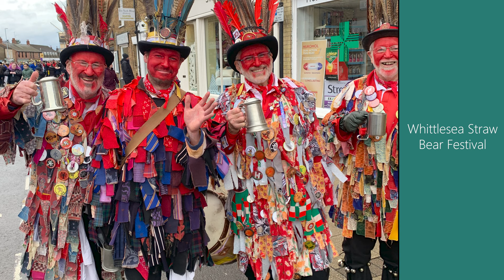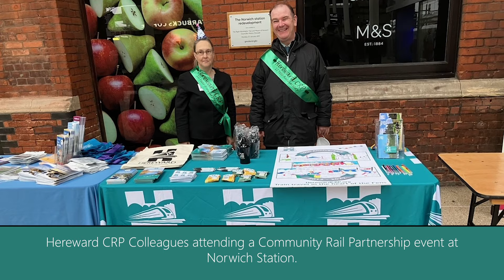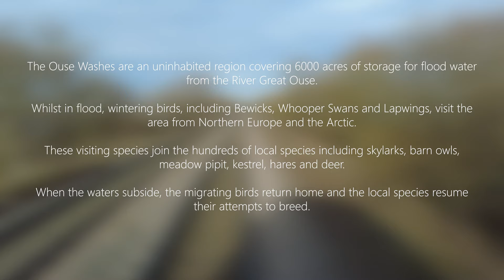The Hereward Line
Originally launched in March 2023, this reuploaded promotional video highlights some of Fenland's many scenic landscapes and attractions in winter.

The short film has been created by the Hereward Community Rail Partnership (CRP) to promote the line, which runs between cathedral cities of Peterborough and Ely, and its railway stations at March, Manea and Whittlesea.